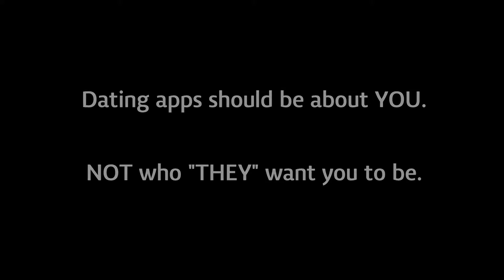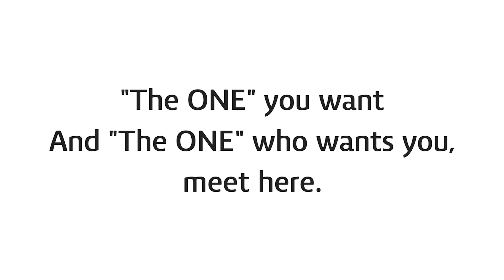Sapiens: YOUR (R)EVOLUTIONARY, GENDER-INCLUSIVE DATING APP (On Kickstarter)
Introducing The Commercial for The World's First Gender Inclusive Dating App, Sapiens, produced by another World's first, Aym Icon of Transcendence Icon Company, the first company in the world for model and talent management for specifically transgender individuals.
Featuring Transcendence Icons, along with a predominately POC cast made up of Queer, Trans*, and LGB identifying individuals, we proudly present a visual narrative, that will have you "breaking up" with your other apps, and giving you a safe platform for authenticity and self love! The result? TRUE ACCEPTANCE FOR WHO YOU ARE, NOT WHO "THEY" WANT YOU TO BE!
If you have ever felt underrepresented, marginalized, harassed, fetishized, or forced to check a box with which you DO NOT identify, we're here to have you break free! So you can feel free to be "ME," whoever and whatever that is FOR YOU!
With over a hundred different gender identity and presentation combinations, Sapiens provides you with a tangible opportunity to meet "The One" you want and "The One" who wants YOU through pinpoint accuracy based upon who you really are and what you really want! Safety that's unmatched by any other mainstream platform geared towards those who have had a bad experience on other apps, we know their triggers and we've GOT YOU COVERED with our Trigger Warning System - disrupting harassment before it starts!
Our disclosure/nondisclosure policy, a (R)evolutionary feature never before seen, provides the ability to share your STD/STI Status mutually with a partner to ensure an anti-stigma experience and a healthy match for you! Say goodbye to having anxiety about the "when and how" aspect of safe sex and status share, because nobody should decide how your sex life goes for you, but You!
Safety, Accuracy, and Compatibility, from day one is now an option!

Directed and produced: Aym Icon
Film/ Cinematography: Leonardo Nuñez
Assistant Producer: Edwin Pichardo
Editing: Farley Whitfield
Editing: Harry Aspinwold
Sound: Nick Walker
Co-producers/Co Founders: Ta-Rah Tae-lur and Alexandra Lipari
Cast:
Devin Lowe
Aym Icon
Nick Walker
Nelly Barrera
Giselle Bleuz
Ta'e BooGie
Fabian Tyeshiem Johnson
Featuring Justin Bieber's "Love Yourself"
Music licensed by Harry Fox and Universal.